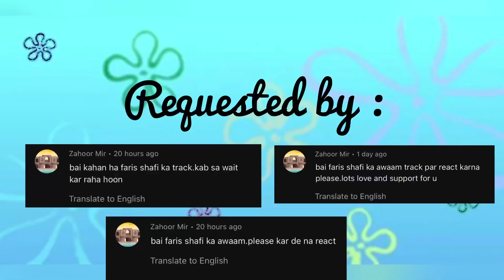Faris Shafi - Awaam | Reaction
Reacting to Faris Shari’s music video Awaam ✨

This was a requested video. We had so much fun reacting to it and hope you enjoy too ❤️

@ Space Op -2023